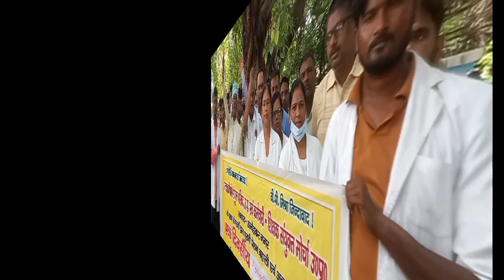राज्य कर्मचारियों का पुराना पेंशन बहाल नहीं हुआ तो भाजपा को अंजाम भुगतना पड़ेगा- राम नवल वर्मा